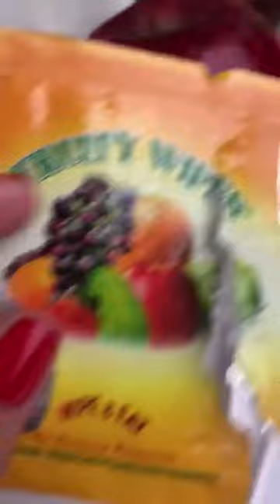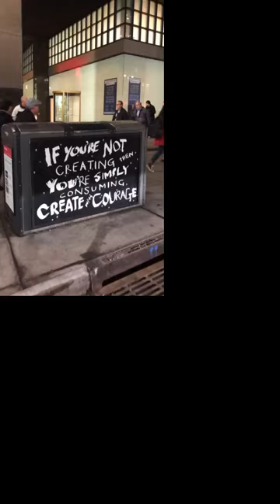Babao Family in NYC : 12/13/2017